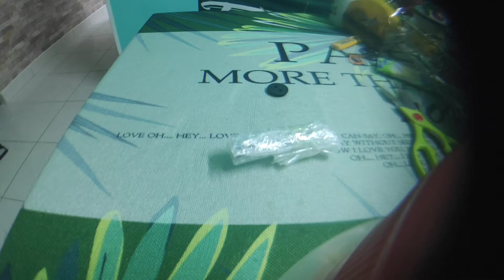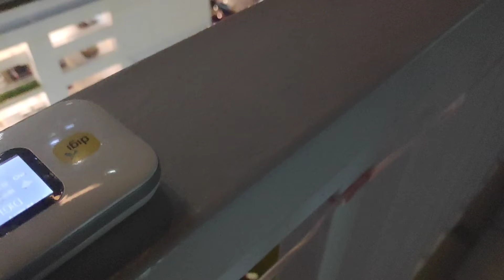Huawei Mi-Fi e5577 with antenna review/Malay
Nak buat smart home ataupun home automation kena ada wifi dulu..so brp tahun lepas akuh ada langgan digi broadband dpt free mobile wifi...so akuh guna balik cuma tambah antenna tu kuatkan signal ataupn tarik signal, so bro cuba try test

antenna tu nama dia TS9 port external